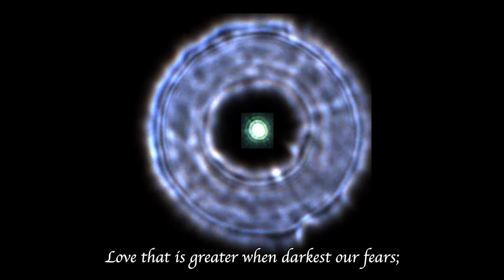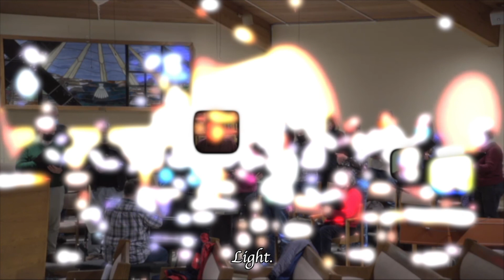Light Beyond Shadow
SLC Hybrid Choir presents "Light Beyond Shadow" by Dan Forrest.